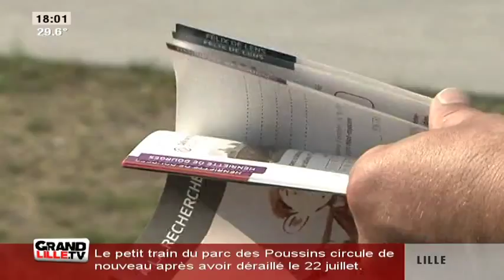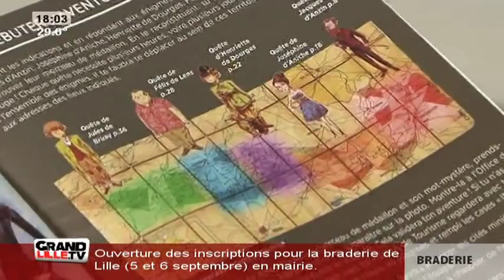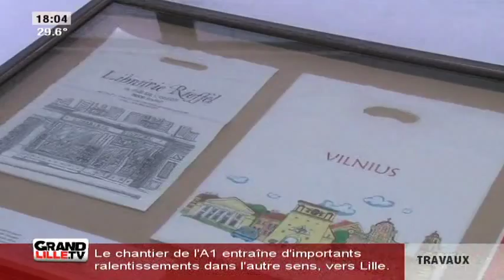Edition du Soir du 03/08/2015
Sites webs/blogs, copiez cette vidéo avec le bouton "Intégrer" !